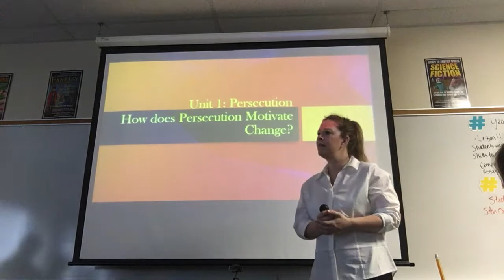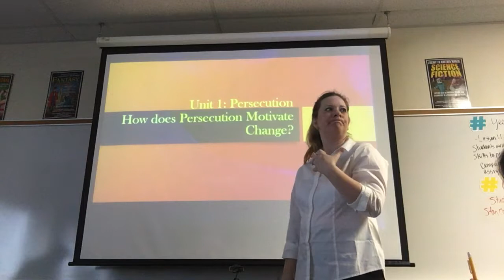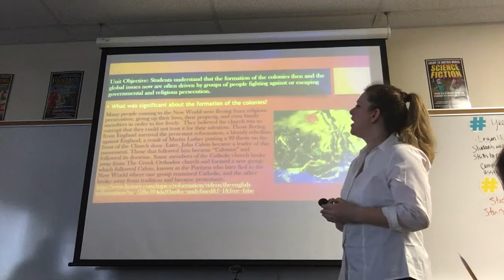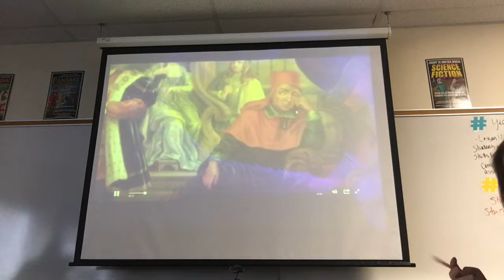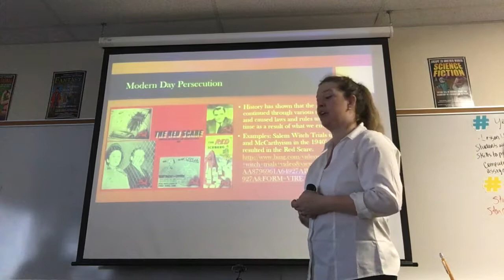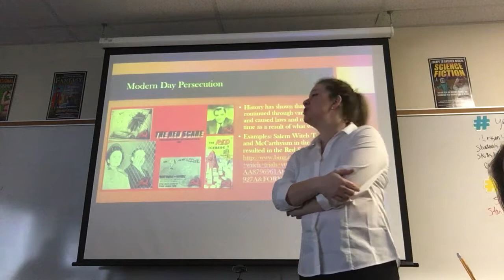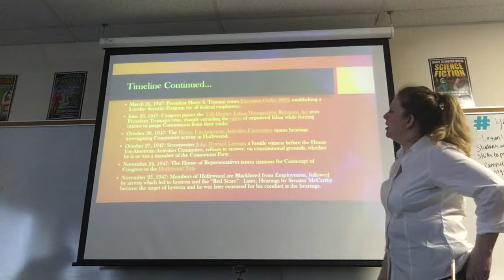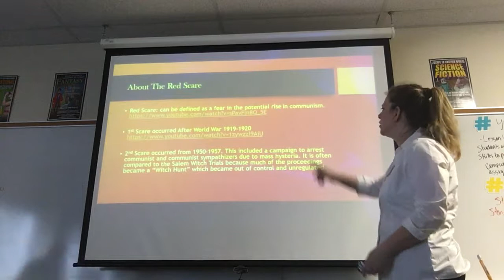persecution lecture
Description